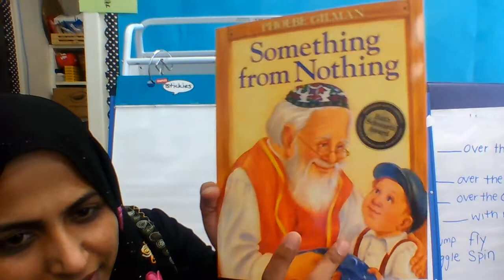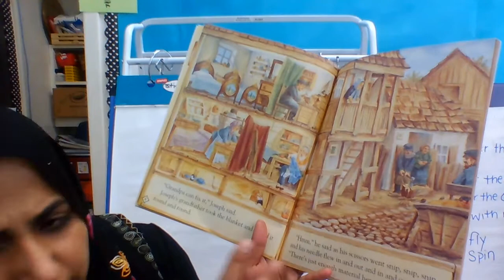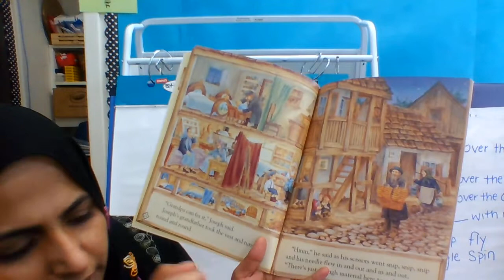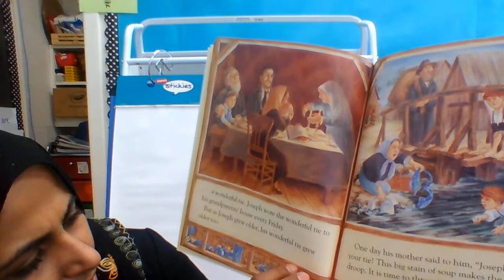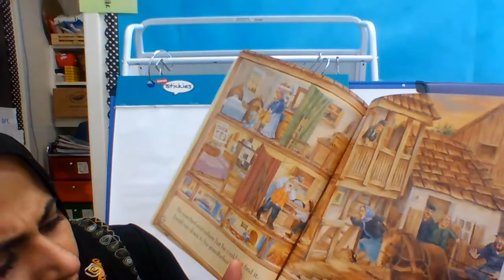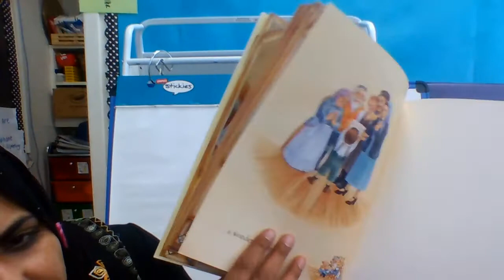Something from Nothing- Urdu